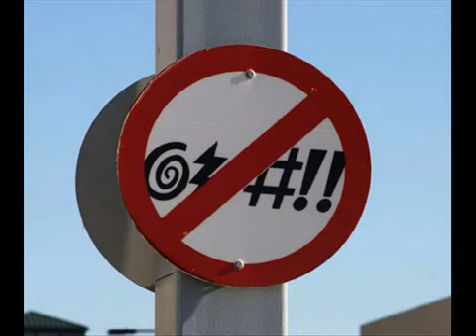(REUPLOAD) Beep sparta remix extended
Reuploaded by franzeco333